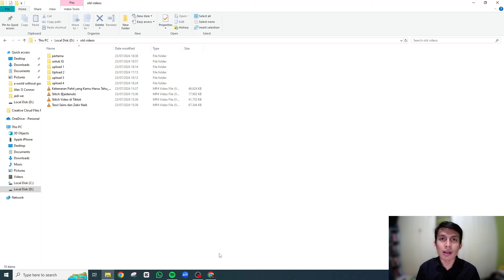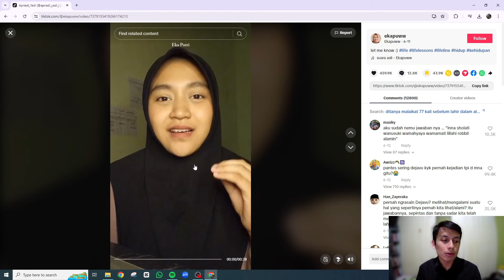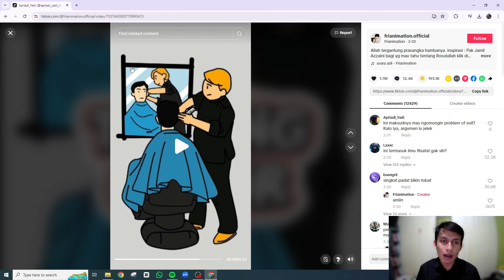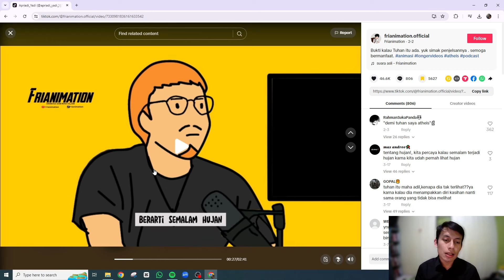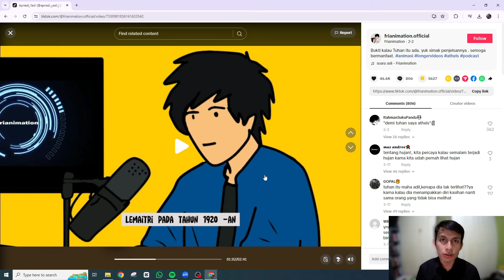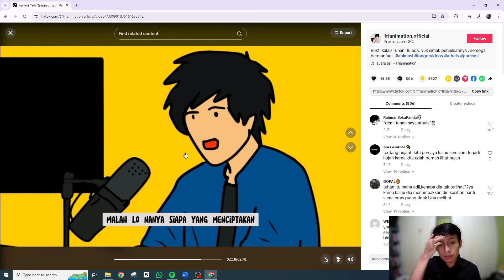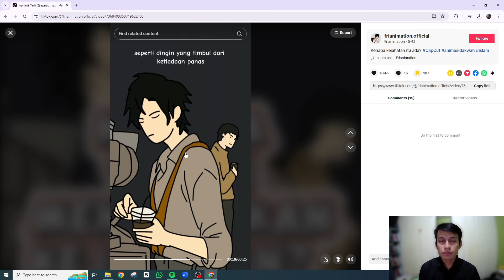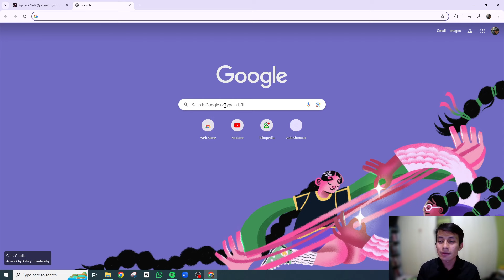Tukang Cukur di Tiktok Membuktikan Keberadaan Tuhan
Tanpa persiapan, tanpa banyak edit, aku bikin video mereact beberapa video di Tiktok. Maafin kalo beneran ga rapi, banyak filler words, aku ngomong ga jelas, etc. Tapi ke depannya gue ga bakal males ngedit lagi kok. Entar bakal dirapihin dari videonya, editannya, dll.

Temen-temen yang mau berdiskusi/debat dengan aku, bisa dengan cara dukung aku dengan menjadi membership:

Timecodes:
00:00 - intro
01:08 - Sebelum lahir ke dunia, kita dikasih cuplikan?
03:45 - Analogi Tukang Cukur
07:23 - Debat ateis aneh
18:56 - Quotes yang mestinya diam di Facebook
21:53 - Video terakhir